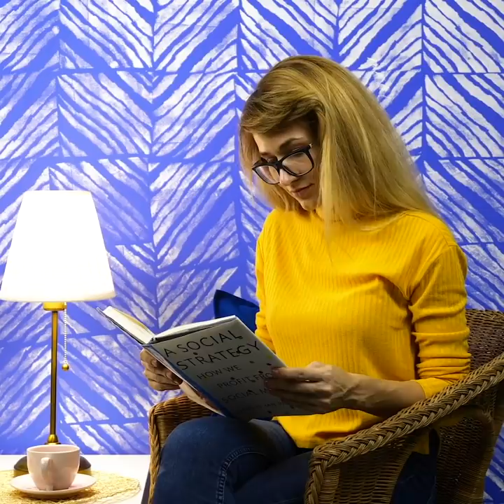20 CLEVER REPAIR LIFE HACKS FOR MEN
TIMESTAMPS:

1:13 How to drive a nail
1:57 How to paint walls in an unusual ways
5:16 Interesting way to paint a painting
8:39 How to seal a hole in the wall